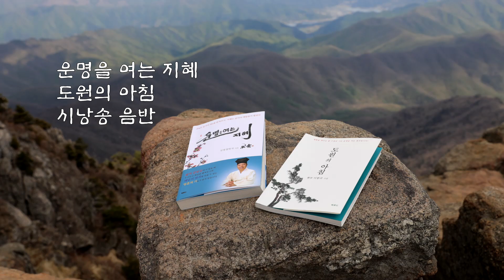1271강 어린 자녀들이 싸움이 잦을 때 해결 방법[도원(道圓)대학당 강의]